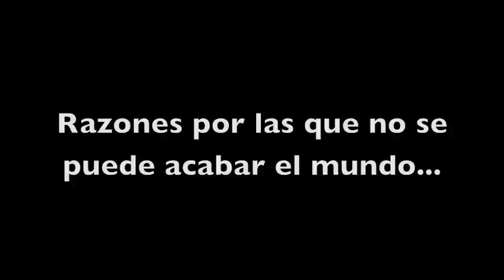Top 6 Apocalíptico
Un video inspirado por la cantidad de tonterias que se manejaron toda la semana pasada respecto al fin del mundo...
Y una video respuesta para PriscilaDragon.
*Ni las imágenes ni los temas musicales presentados en este video me pertenecen.
**Música BS The Lord of the Rings
Blue Sued Shoes-Elvis Presley